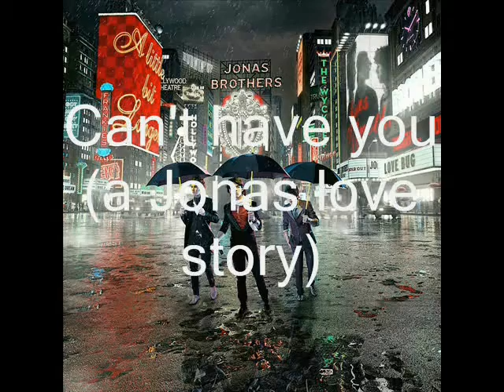Can't have you (a Jonas love story) - Chapter 71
ok...so...i've decided to put some pics with my sisters, Delia and Melanie, i like these ones because Del is wearing make-up and Mel's not...so they don't really look alike here :) and you can tell that Delia is the one on the left in the 1st and 3rd photo, and then in she's on the right in the 2nd one.
I really love this chapter...just finished it and starting on the next... but won't be posting more than two chaps until Thursday (going camping woohoo!) anyway...enjoy!

The sun shined through the blinds and landed on Delia's bed. Joe could never sleep with light in his eyes, so he got up and pulled the blinds all the way down. But just as he was going back to bed, he stopped to smile at Del's position. She had somehow managed to keep her left foot in the air, on the edge of the bed, and one arm stretched over the nightstand. Her other arm was stretched over Joe's pillow, and her right leg was bent, with the soul of her foot pointing towards her other leg.
"It looks like some karate move", thought Joe. Then he quietly climbed back into bed and slowly moved closer to Del, until finally ...he was right on top of her. She woke up with a start, but Joe held his position. Del decided not to struggle to get away, but rather to enjoy the moment. They both loved staring into each other's faces and have countless imaginary conversations. It was better than actual talking because they could never fight in that sweet silence, and no matter how they looked at each other, their eyes always said "I love you".
- Are you ready to wake up yet? asked Joe in a playful voice.
- Mmm, mumbled Delia. You're starting to get heavy...
- Am I? laughed Joe. You mean to say I'm fat?!
But she didn't get to answer because he began tickling her with his breath, under her chin,near her ears, and all over her neck. Delia squirmed and tried to escape, but there was no use, she had no strength to fight back.
- Joe, please, no! she screamed.
Joe soon stopped and sat quietly once more.
- I wanna try something, sit still.
- Joe what are you ---
- Just sit still.
He got off her and slowly lifted up her vest. Delia held her breath and lied there frozen stiff. Joe bent over her tummy, took one last look at her bright red cheeks and then blew hard into her belly button. Del screamed as loud as she could, she could feel every single hair on her body standing up. Joe looked very pleased with himself and even wanted to do it again, but Del had already jumped out of bed, and was now lowering down her vest, still very red in the face.
- You are never doing that again! she said, trying very hard to look upset, but realizing that what she really wanted to do was laugh.
Joe grinned and walked over to her. She crossed her hands over her chest, but he opened them and pulled her towards him. He wrapped his arms around her back and buried his face on her shoulder. She did the same, holding him tight and crumpling his t-shirt. Then, to her surprise, Joe lowered his hands, lifted her up, and wrapped her legs around his waist. Delia held onto his neck, and looked him in the eyes. Joe seemed completely lost, as if he didn't know what he was doing. Del could see that he hadn't planned anything for after the lift, so she took the initiative and kissed him. Still holding her, Joe took a few steps and let himself fall back onto the bed, with Delia on top of his body. She raised her head from the kiss and tried hard to read Joe's mind. She couldn't, and neither could he. They knew they were both going through the same sensations, but neither of them knew how to respond to those kind of feelings. In the end, they silently pulled away from each other and Joe said he was going to have a shower.
- OK, I'm gonna go downstairs and check for food, said Del, grabbing her slippers.
Their faces were blushed, and they tried not to meet the other's eye. They staggered out the room without another word.